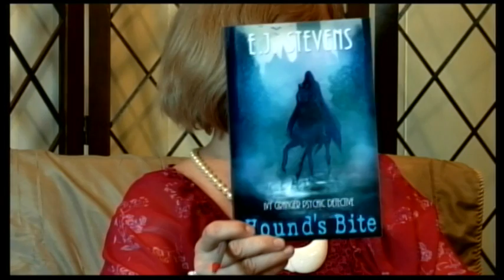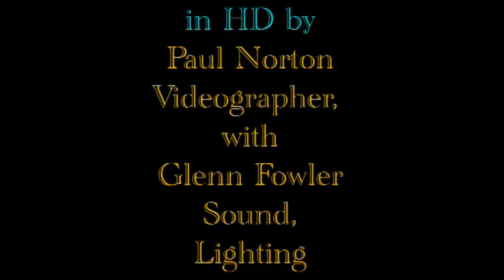Be My Guest 08 25 16 E J Stevens Author 4343